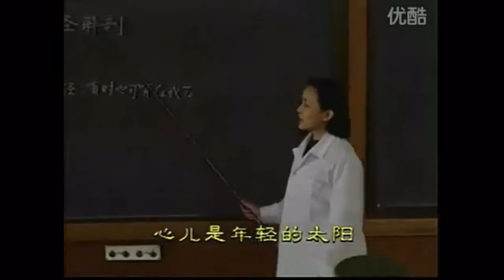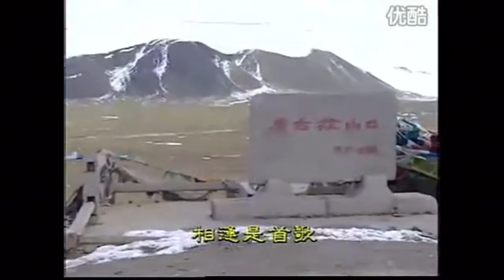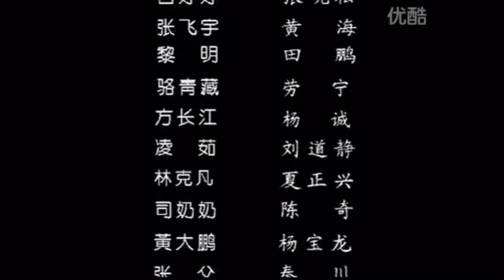相逢是首歌 丹顶鹤演唱